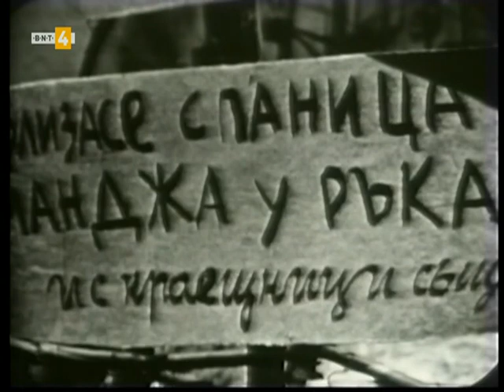Юнаци с умни калпаци 1968